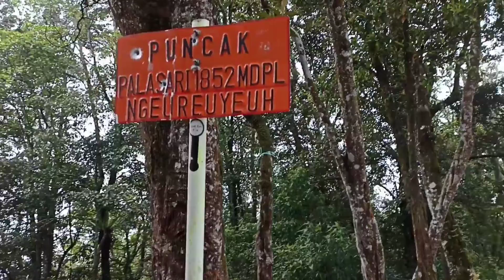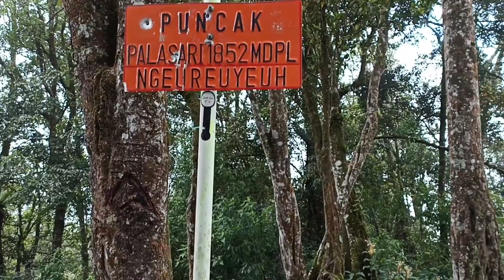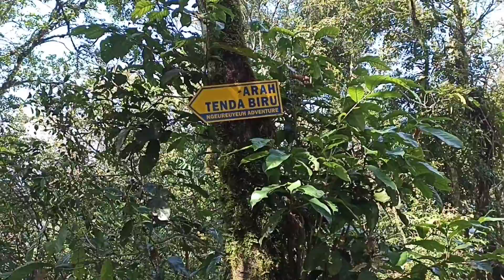Gunung palasari via tenda biru palintang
Di kesempatan kali ini saya diajak jalan - jalan kembali ke ujung timur sesar lembang atau patahan lembang, tepatnya ke gunung palasari yang berada di daerah palintang. Jalur yang kami pilih yakni jalur tenda biru karena relatif lebih singkat, hanya butuh waktu kurang dari satu jam untuk sampai di puncaknya.

Untuk informasi lebih lengkapnya simak perjalanan kami lewat video dokumentasi saya kali ini, Enjoy!